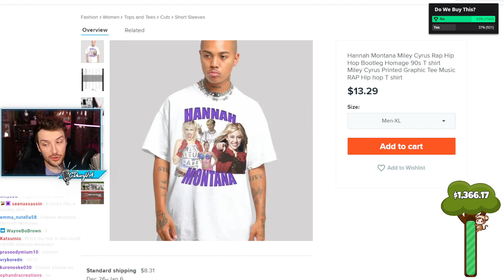Connor is fine not get mug